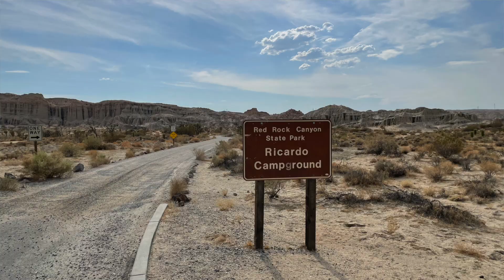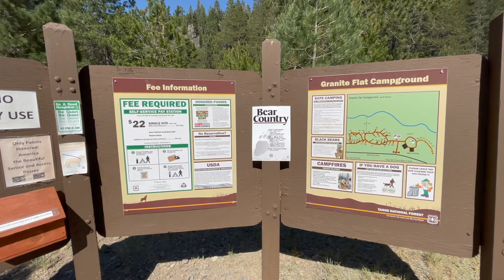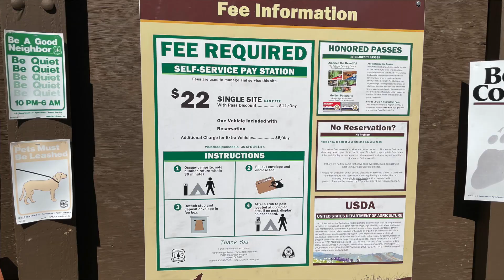RED ROCK CANYON STATE PARK | MARIPOSA | OWL HARBO, ISLETON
Our adventures in California
We stay at Red Rock Canyon State Park CA | Mariposa CA | Owl Harbor, Isleton | Granite Flats Campground, Truckee CA

Our Amazon RV Store: